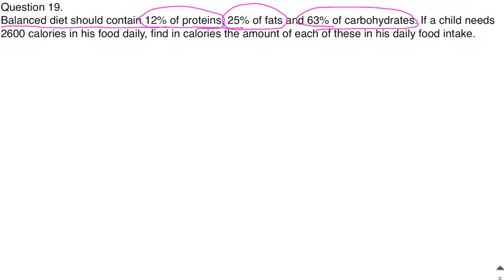RS Aggarwal Class 8 Solutions Chapter 9 Percentage Ex 9A - Q 19